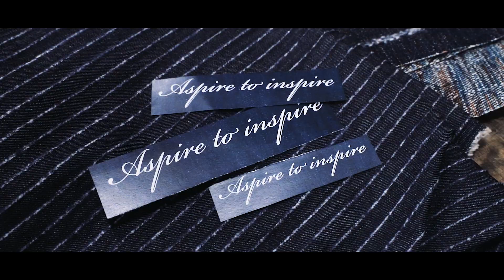The launch of the ANDY TORRES x SPORTMAX FW19 capsule collection is finally here!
I am SO PROUD to share with you that the Capsule Collection that I design for one of the coolest Italian contemporary brands, SPORTMAX is finally out!